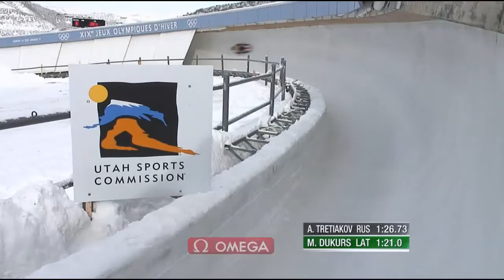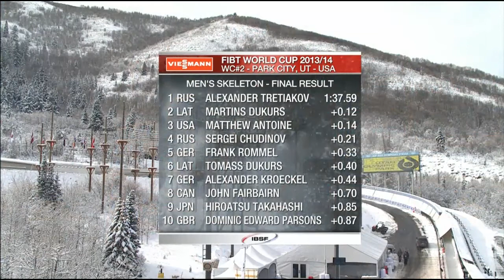Martin Dukurs settles for second in Park City - Universal Sports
2013, Park City, Utah, USA, FIBT Men's Skeleton World Cup, Four time World Cup champ Martin Dukurs (LAT) finally has to settle for 2nd place, after seven straight wins (6 from last season), losing by .17 seconds in run two. (Call your TV provider to watch full events on TV and on the web.)

Universal Sports Network is the premier destination for fans of Olympic and lifestyle sports, delivering exclusive coverage of world class competitions, interaction with top athletes, and in depth sports news year round.